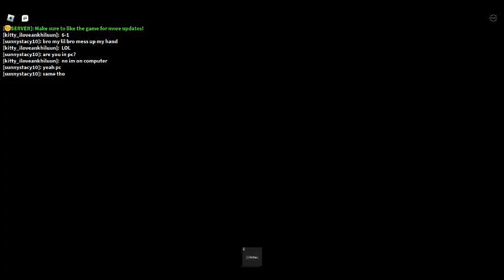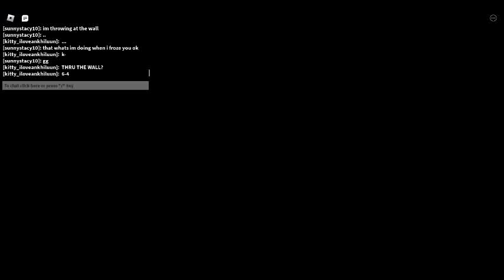mm2!! (this is the fake one)